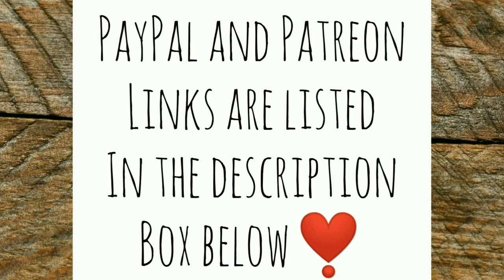Best Subscribers on YouTube are Right Here on This Channel! - Ann's Tiny Life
I picked up something from the post office and oh my goodness I've got the best subscribers on YouTube right here on this channel! I open up another box packed to the brim with awesome prezzies!